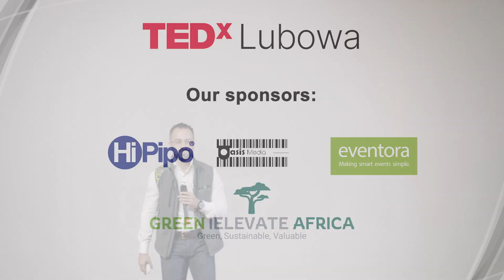Africa: Smartphones Driving Small Business Growth | Juan de Francisco Rasheed | TEDxLubowa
In this TEDxLubowa talk, Juan de Francisco Rasheed, General Manager of M-KOPA Uganda, shares how affordable smartphones can exponentially boost small business sales. He also discusses the challenges of access to affordable smartphones in Africa, and how innovative solutions like M-KOPA's non-securitized loans are helping to bridge the digital divide.

Watch the talk to learn:

1. How smartphones can help small businesses reach new customers and grow their sales
The challenges of accessing affordable smartphones in Africa.
2. How M-KOPA's non-securitized loans are helping to make smartphones more accessible.
3. How flexible, transparent lending models can contribute to financial inclusion.

Don't miss this important talk on the transformative power of affordable smartphones in Africa! Juan de Francisco Rasheed is a leader and strategic expert with a proven track record of success. As the General Manager at M-KOPA Uganda, he manages a team of 300 staff and an extensive agent network to deliver services to 250,000 customers across the country. Under his leadership, the business grew 10x within three years. Previously, Juan played a vital role in M-KOPA’s expansion as the Group Head of Strategy and Chief of Staff to the CEO. Prior to that, he worked as a consultant at McKinsey & Company where he advised on high-impact projects worldwide. With a diverse background, including co-founding a start-up in Beijing, publishing as a photojournalist in Beirut, and moonlighting as an open-format DJ across the region, Juan combines a passion for learning with a knack for bringing people together. Juan graduated with a first-class degree from the University of Cambridge and is studying for an Executive MBA at Strathmore University in Kenya. He has been based in East Africa since 2016. This talk was given at a TEDx event using the TED conference format but independently organized by a local community.